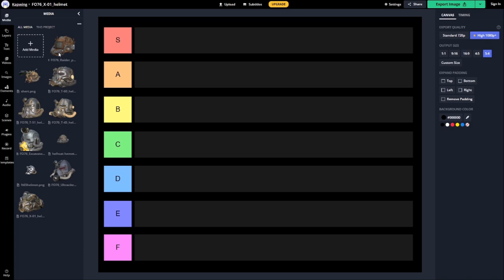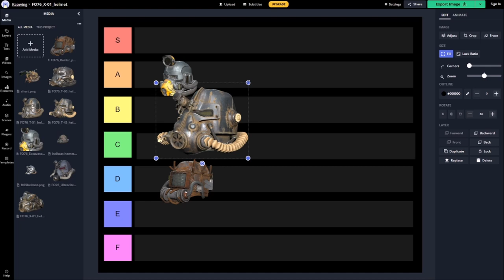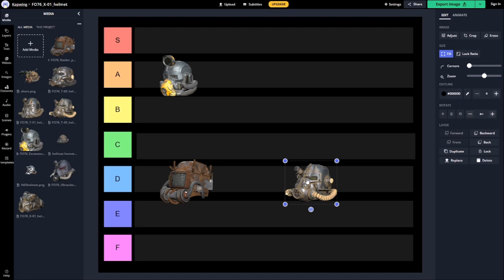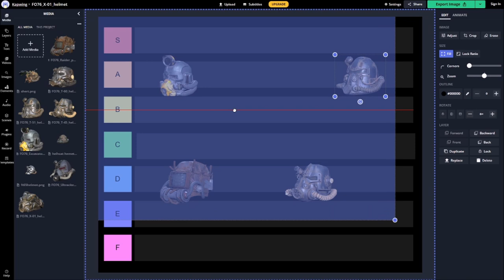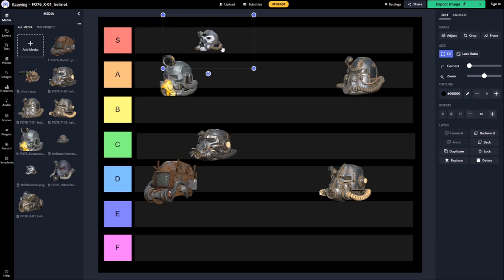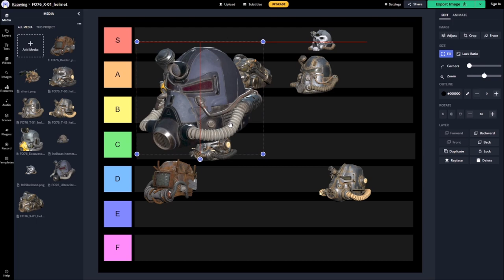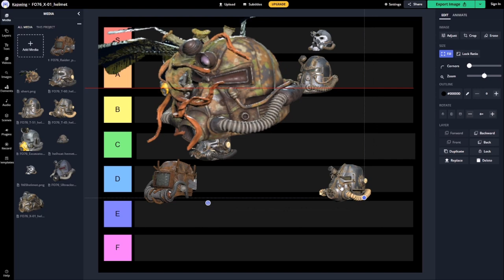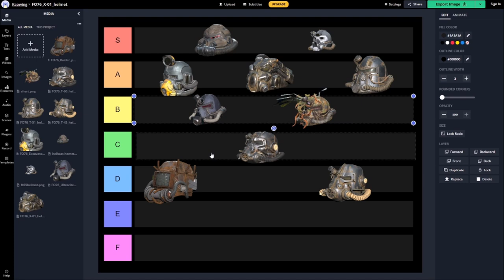Tier List das Armaduras Potentes [Fallout 76]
Aderindo a moda da internet, vamos fazer uma Tier List das PA, no melhor estilo resumão, para vc se guiar quando estiver a procura do seu tanque de guerra miniatura!